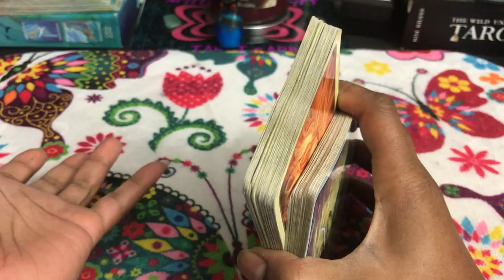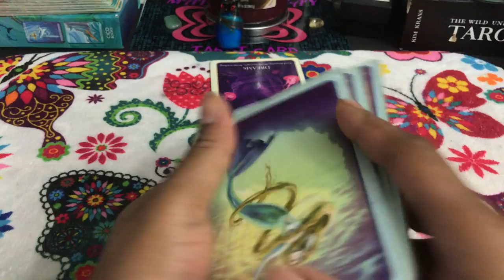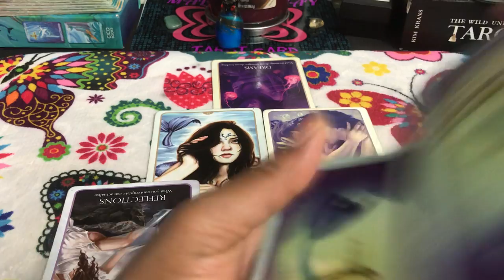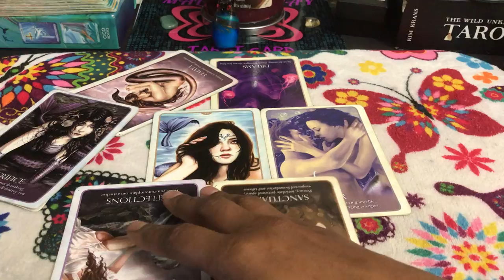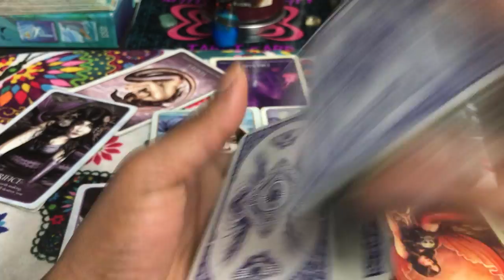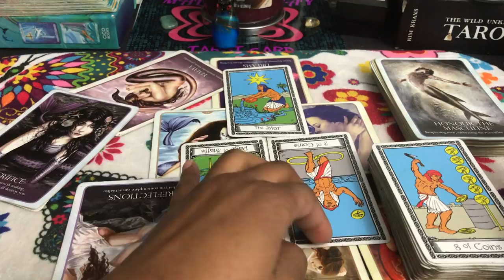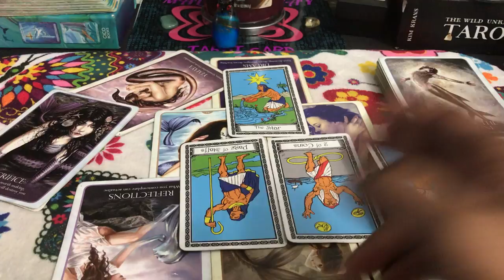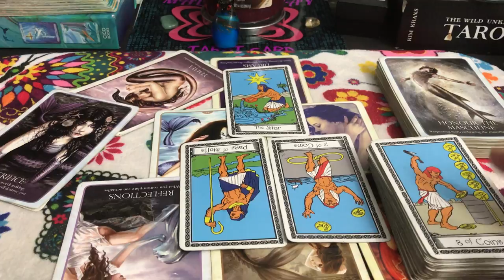(TIMELESS)) Leo love reading,letting past lost set my standards for my future. 11/6-13 TAROT TAROT